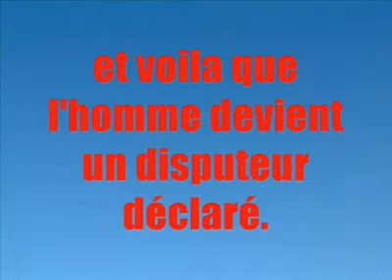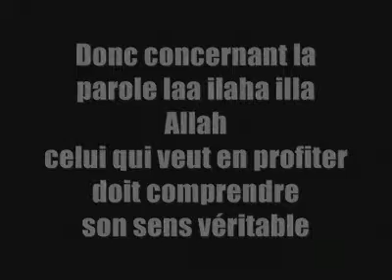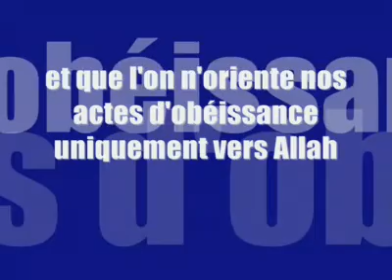Quel est le pire des péchés en Islam.